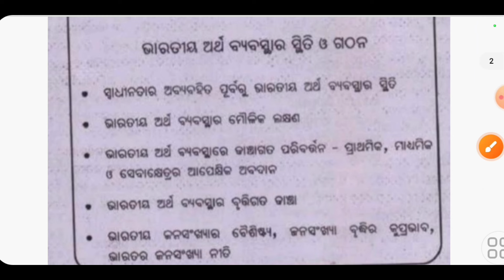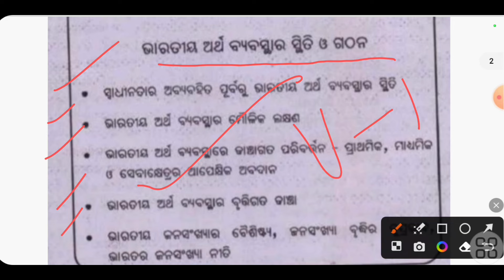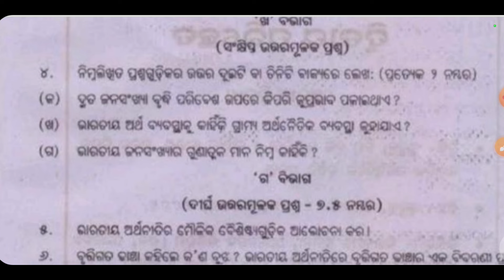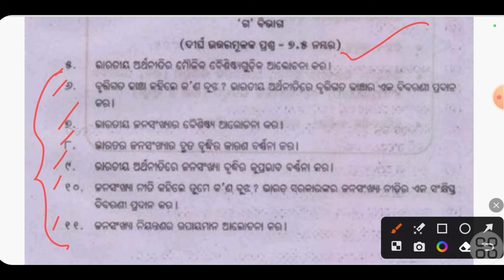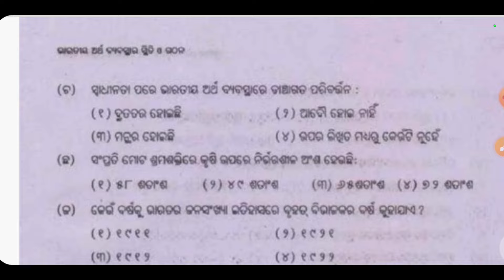economics internal 2024 exam selection 2 and 3 mark question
economics internal exam 2024
+2 1st year internal exam economics selection question 2024 25